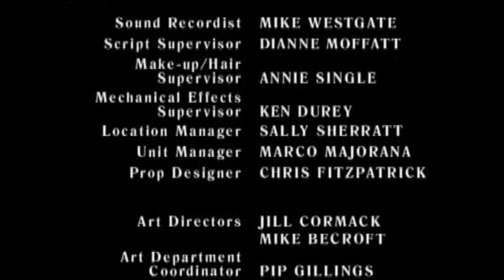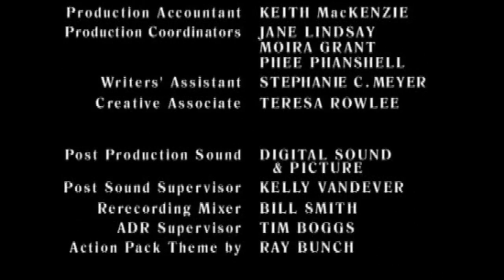Hercules los viajes legendarios 5x16 #5